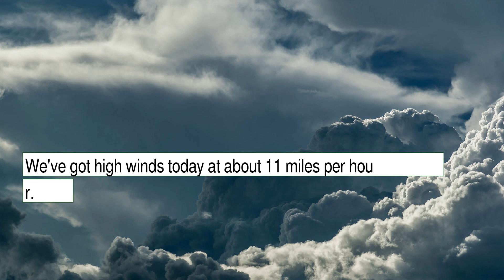Weather Forecast for Sunday November 21, 2021 in Queens, NY